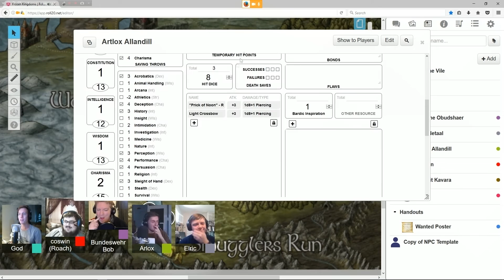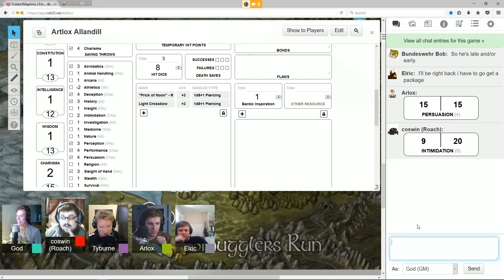Dungeons & Dragons | The Tale of Borkvarrd GodSlayer | Part 65 | The Mad Sorcerer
Lets Play some Dungeons and Dragons 5th Edition! This is the tale of the dwarf Borvarrd Godslayer. Who is modeled on the first character from my Crusader Kings 2: The Reapers Due multiplayer series. We are playing with the D&D 5th Edition rule set. So if you enjoy table top games, join me every Monday morning for the live stream, or here on the channel every day for the episodes.

I am joined by fellow youtubers Bundeswehr Bob and Midgeman, as well as viewers and friends SlyFox, SnowFox, and Commissar Roach

Dungeons & Dragons | The Tale of Borkvarrd GodSlayer